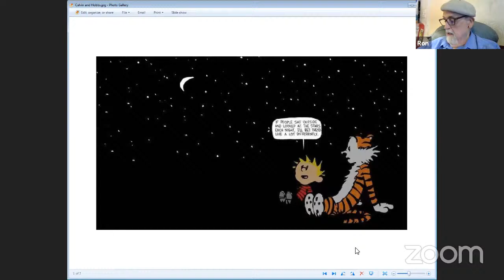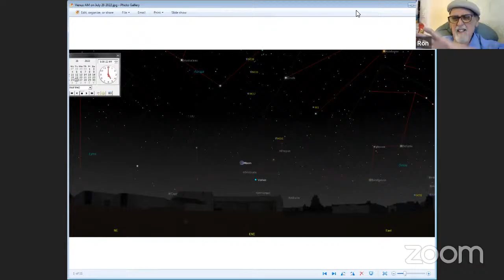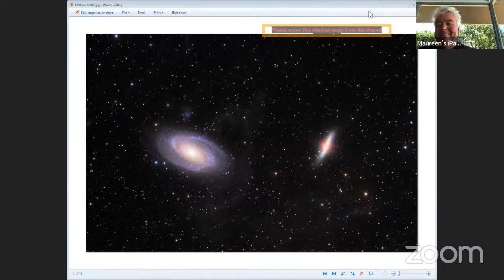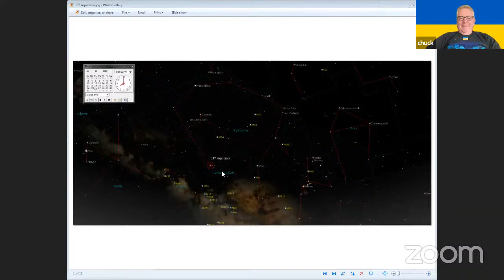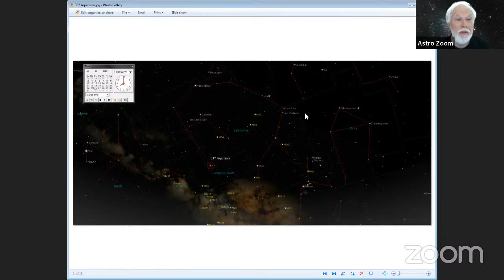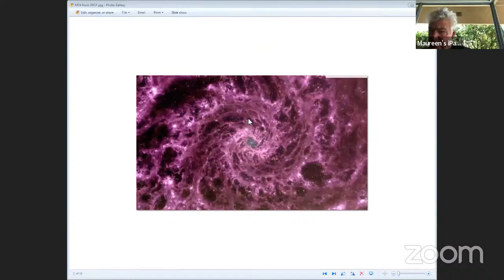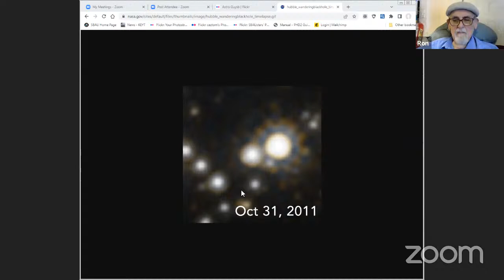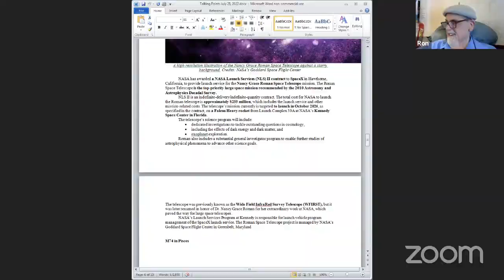20220725 SBAU Astro Hour 11am Mondays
SBAU Astro Hour Monday, July 25, 2022, 11am-12pm Santa Barbara Astronomical Unit, Astronomy Hour, Vlog Video blog PodCast, Youtube Live recording lower resolution at only 720p.  Hosted by our VP DJ Baron Ron Herron, President JerryW created a list of night sky things to look for and other astronomical topics to discuss.  Others involved, TomW, BruceM, & ChuckMcP.  Chat?  Might take a minute or more to see your comments, but give it a try!  Astronomy, space, science, stars, constellations, physics, astrophysics, telescopes, etc.  See our website for more useful links and information: